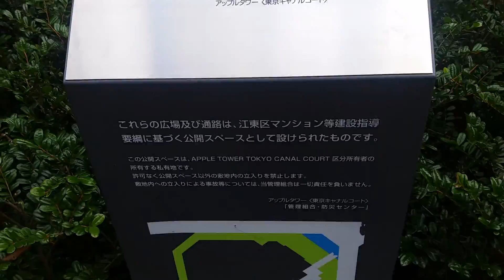東京 湾岸エリア タワーマンション 東雲 アップルタワー東京キャナルコート 外観 軽貨物 運送 ドライバー 求人 東京都 葛飾区 足立区 墨田区 江戸川区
23区内東京葛飾区で軽貨物のドライバー募集求人です。

軽貨物 求人
軽貨物 独立
軽貨物 開業
軽貨物運送